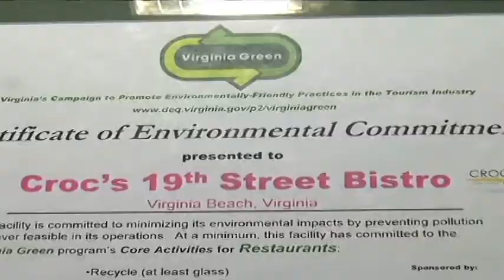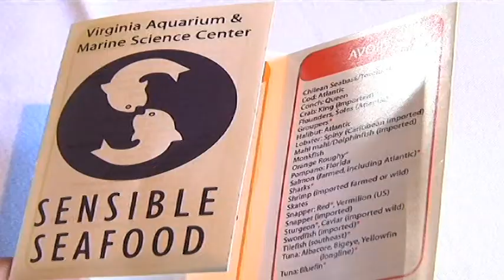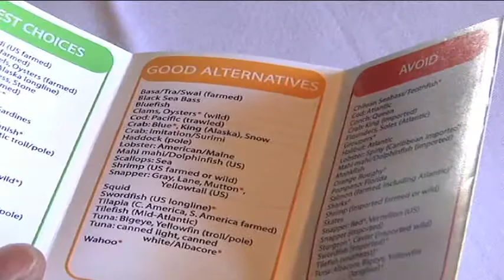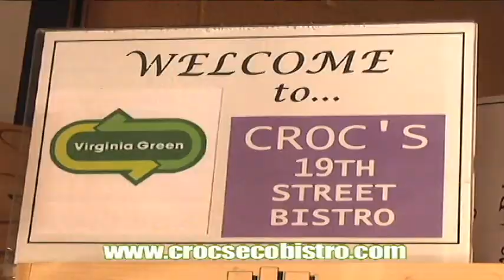IMPACT TV Spotlights Crocs & Chef Jesse Seward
Croc's, 620 19th Street, Virginia Beach, VA 23451